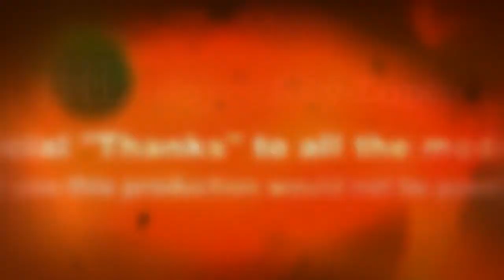Bald Women Are Hot!!! in HD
As They Say "Beauty is only skin deep" however. Bald Women are HOT!!
This video showcases beautiful bald women with shaved heads by choice; and some due to hair loss by cancer, however the case may be the purpose of this video is to make a statement not only for fashion but for women that have hair loss due to chemo from Cancer, Pattern Baldness, Androgenetic Alopecia, Pregnancy, Menopause, Stress or other means that "Bald Women Are Hot!!!" end of story.
Special thanks to Michael "Tiz" TisDale for seeing the vision and dedicating his song for this cause.
Photo Fashion By Dairdo Newt
Photo Fashion Of Allison Pickens By Corey Wendell